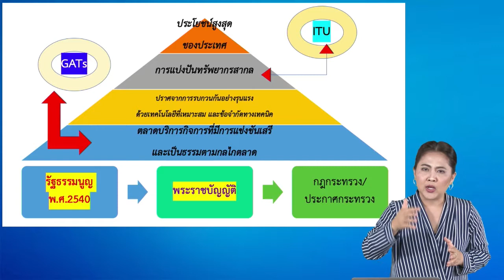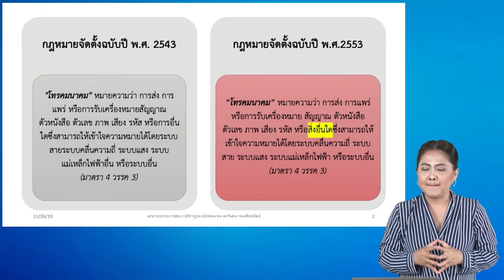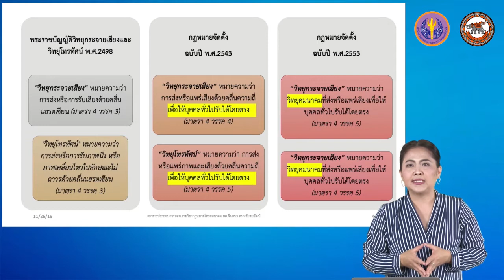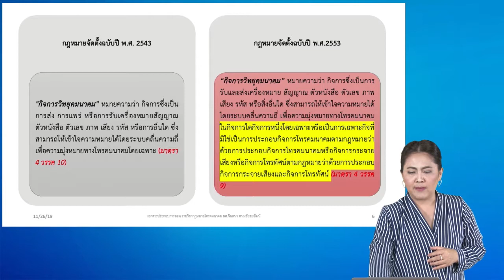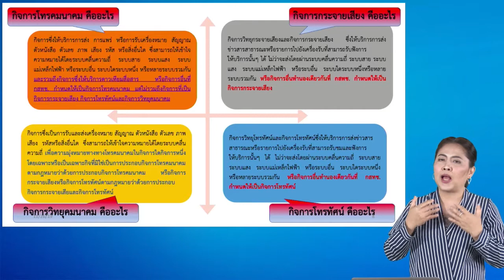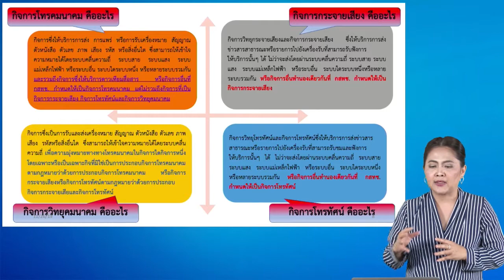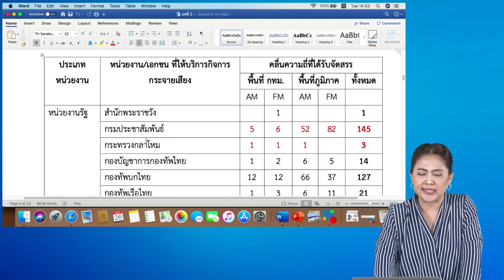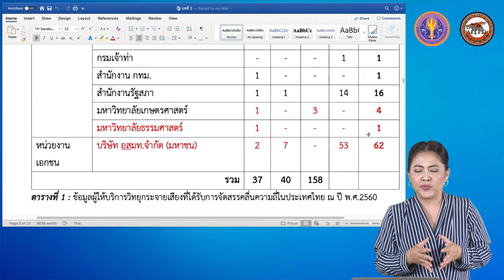nu044 vdo u02 102